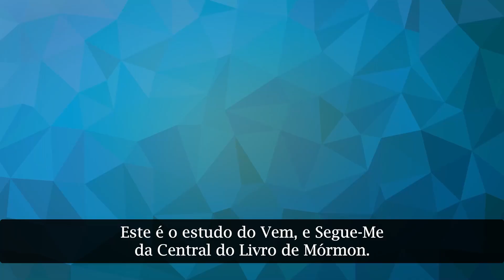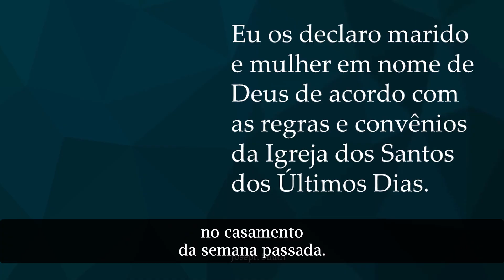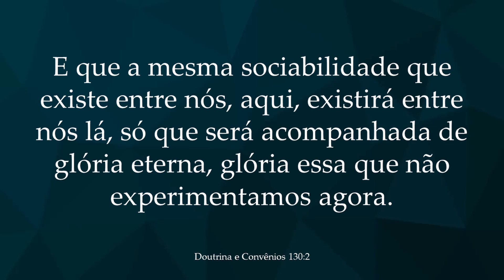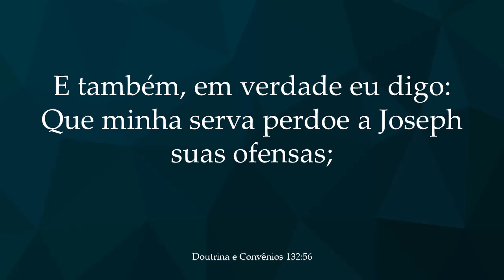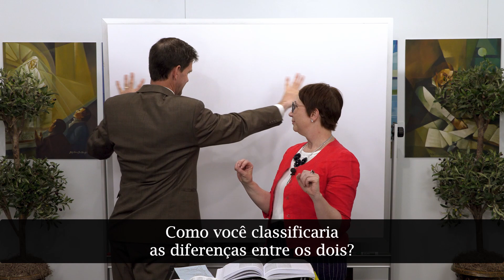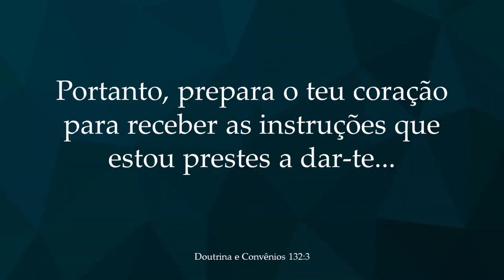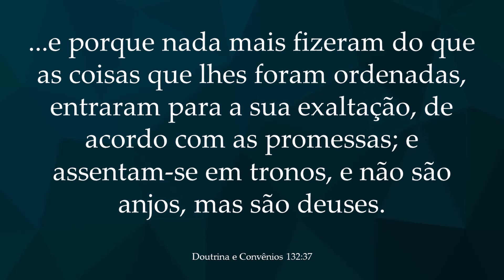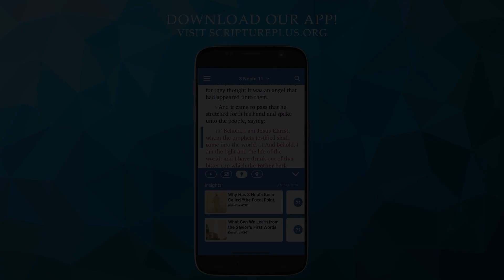Estudo do Vem, e Segue-Me (Doutrina e Convênios 129-132, Nov 8-14)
Nesta semana, vamos mergulhar nas seções que falam sobre casamento plural (mais conhecido como poligamia). Desvende essas seções com Taylor, Tyler e sua convidada, Jenny Reeder, enquanto eles compartilham idéias sobre a prática da poligamia na Igreja Primitiva. Fique até o fim para ouvir uma história comovente sobre Joseph e Emma.